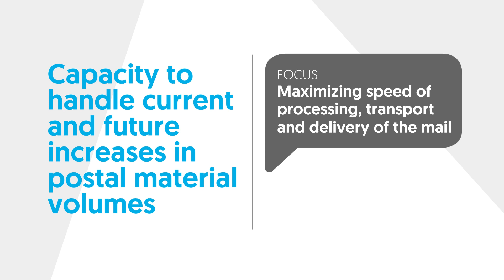Asseco CEIT Case Study - SLOVENSKÁ POŠTA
Concept of a new logistics centre using Twiserion Design Manager, our cutting-edge planning software, and dynamic simulation.

A complex study of the logistics centre, taking into maximum account the use of automatic sorting systems to minimise errors and mail handling. The study includes a 3D visualisation in virtual reality, and a parametric application which can plan the capacities of each process. The study was verified using dynamic simulation to check that the required parameters were attained.